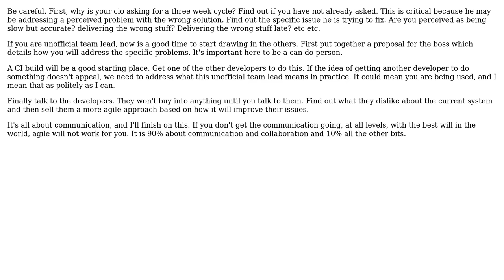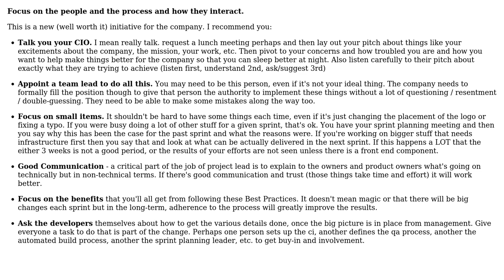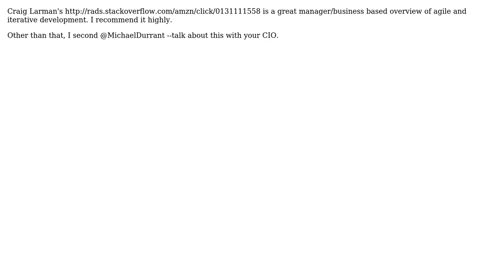How should I pitch moving to an agile/iterative development cycle with mandated 3-week deployments?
With thanks & praise to God, and with thanks to the many people who have made this project possible! | Content (except music & images) licensed under CC BY-SA | Music | Images & others | With thanks to user Wayne Molina user Richard Seddon user Michael Durrant user Matthew Flynn user Ian and the Stack Exchange Network Trademarks are property of their respective owners. You are responsible for your own actions.